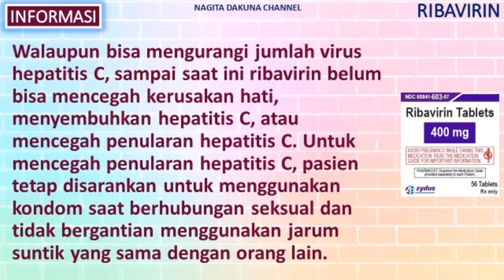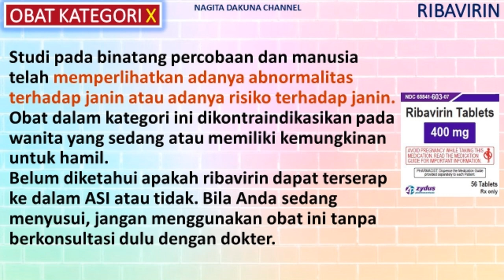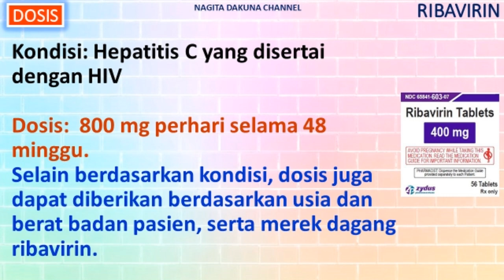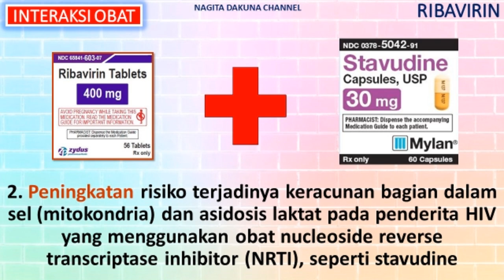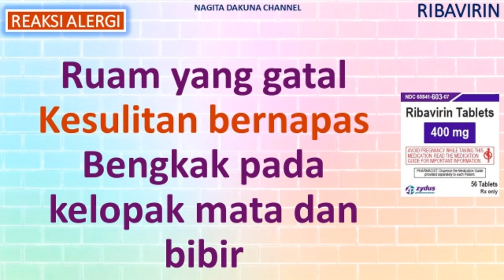APA ITU OBAT RIBAVIRIN?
OBAT RIBAVIRIN

Fungsi/Kegunaan
Mekanisme Kerja
Dosis
Obat Kategori
Merk Dagang
Efek Samping
Interaksi Obat